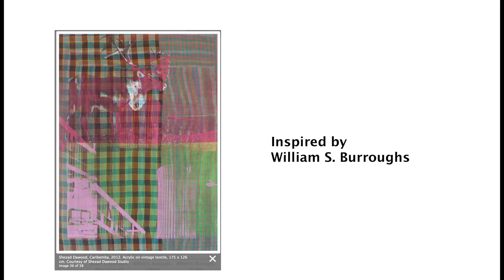10 x 10 William S. Burroughs by Natalie Keymist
Join OG Education's 10x10 Apart Together project. This video uses the October Gallery artist William Burroughs as inspiration that artist Natalie Keymist then creates an inspiring square with. Watch and take inspiration to make your own square at home and then send it to us/take it to your school and then we will join them altogether for a giant installation in the October Gallery!

Find out how to make your own at octobergalleryeducation.com